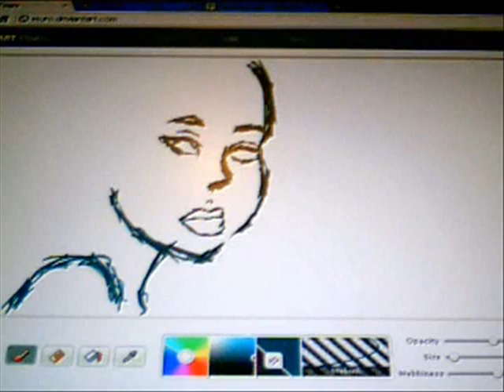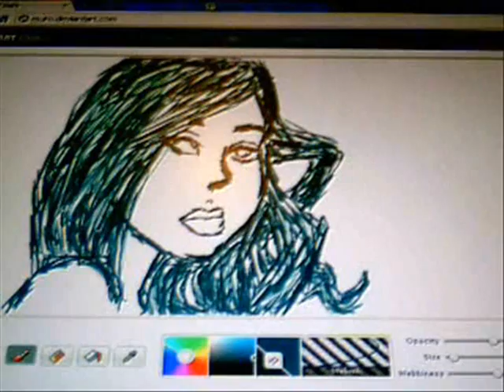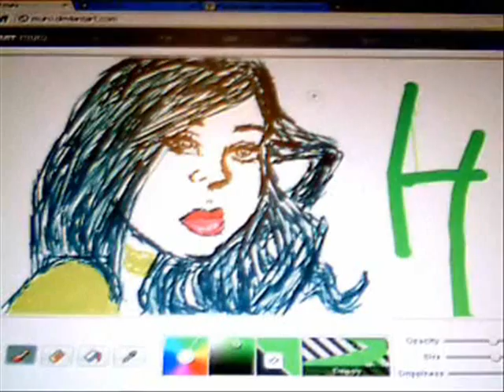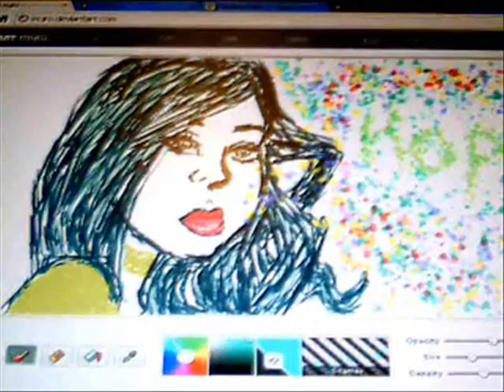Hope Speed Paint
The orignal video got deleted for whatever reason by an accident! xD

But this is MY FIRST SPEED PAINT AND WAS MADE BEFORE the time lapsed sculpting one!! Made with DeviantArt's "Muro"